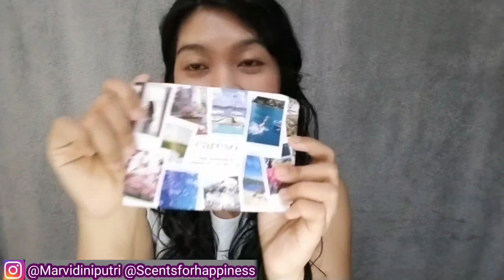Careso Body Fragrance : French Linen, Spring in New York, Saint Tropez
Parfum ini bisa di beli di Careso Official Store yg ada di Shopee:

Hai.. hai.. Salam kenal, aku Dini
Sebelumnya aku mau bilang bahwa aku bukan expert di bidang parfum. Review  ini merupkan pendapat pribadiku, dan berdasarkan selera hidungku dan pemakaian di kulitku. Bisa jadi berbeda dengan orang lain ya..

Kalo kamu punya pertanyaan, pendapat berbeda ataupun pengalaman tentang parfum di video ini,  juga jika ada masukan atau saran untuk video selanjutnya
silahkan tinggalkan komen.